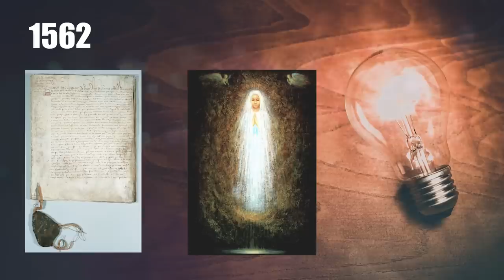Apparition mariale peu connue mais riche de sens : Notre Dame de Tonneteau à Gondrin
Cette vidéo vous présente une apparition mariale peu connue mais qui a un sens très profond. Elle date de 1562 et a lieu à Gondrin dans le sud de la France. Alors que tout semble l'éloigner dans le temps de nos problèmes actuels, cette apparition prend un sens capital et nous offre un message que nous devons prendre en compte.

Vous y trouverez les informations pour vous rendre au sanctuaire.

Merci :)